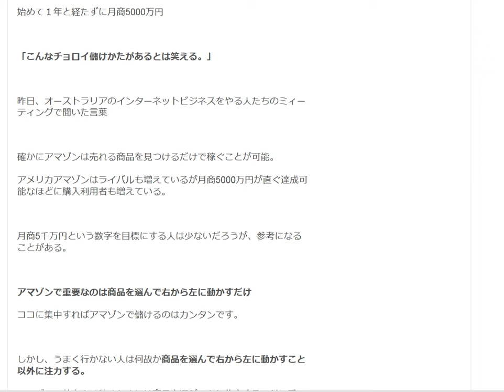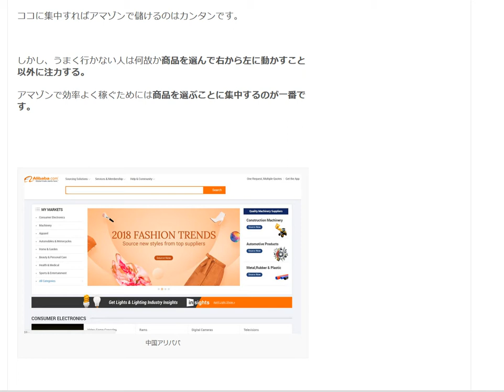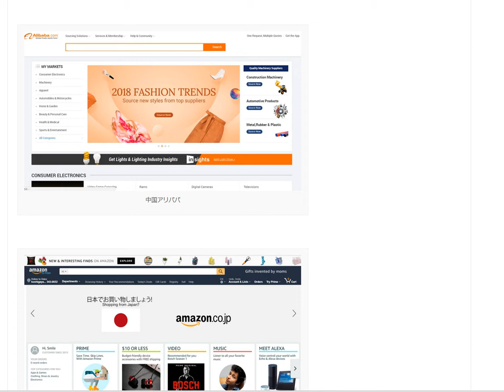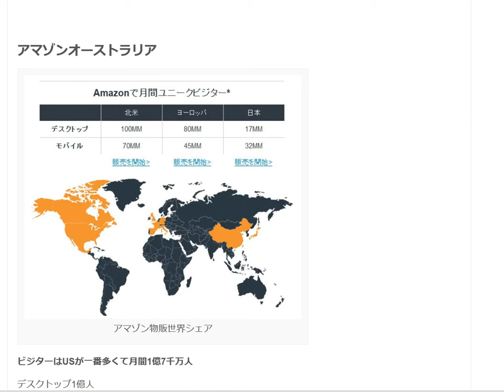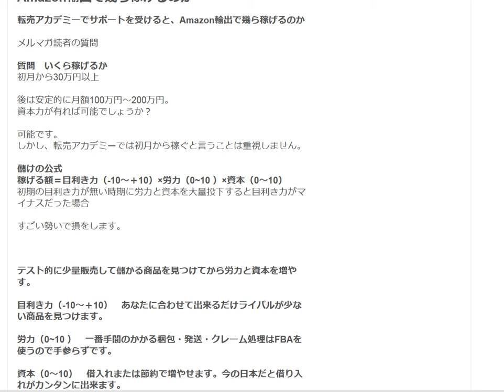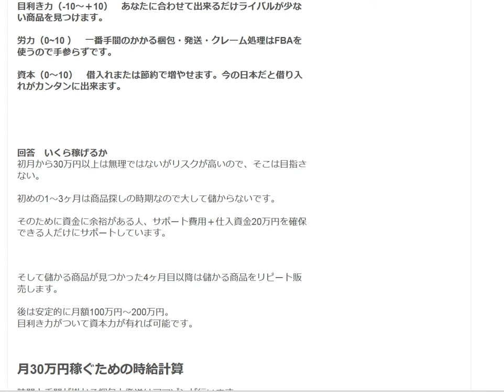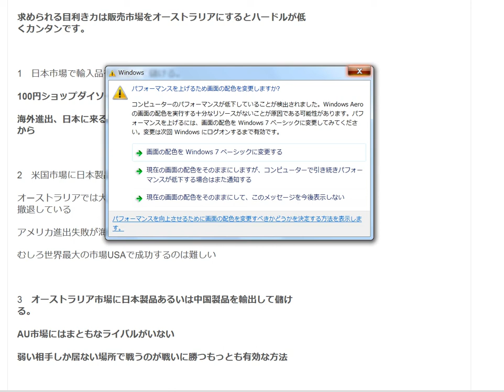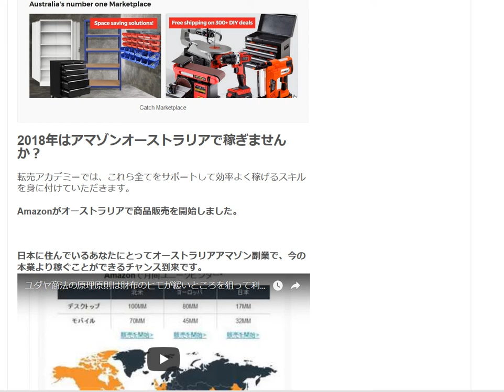アマゾン物販の魅力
右から左に商品を動かすだけで月商5千万円

1日10分で月10万円を稼ぐ! Amazon輸出ビジネスがわかる本　出版社:ソシム (2013/11/22)